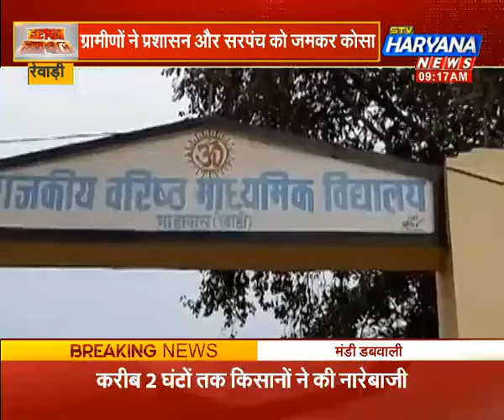स्कूल और गलियों में भरा नाले का पानी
शहर से सटे गांव भाड़ावास में गंदे पानी की निकासी नहीं होने से ये गंदा पानी स्कूल और गलियों में घुस गया है. स्कूल के पीछे बने नाले में सुराग होने के चलते स्कूल में गंदा पानी भर गया.